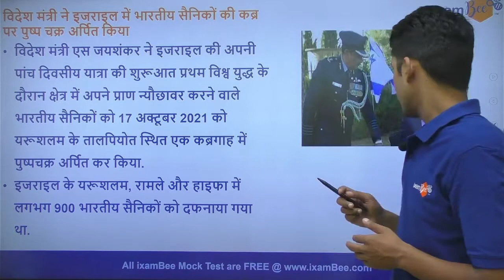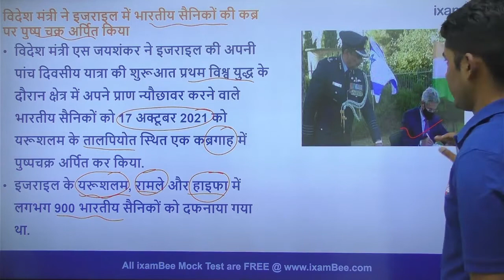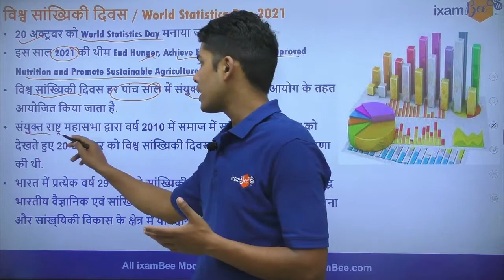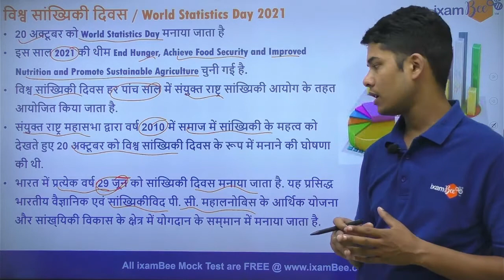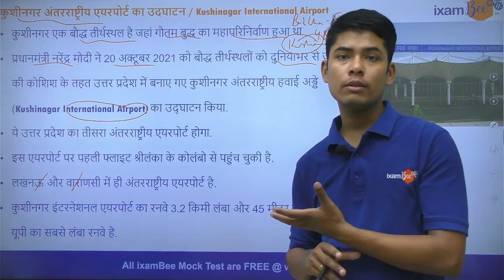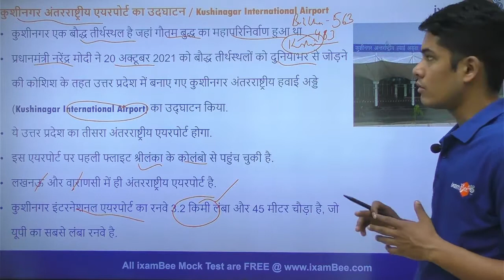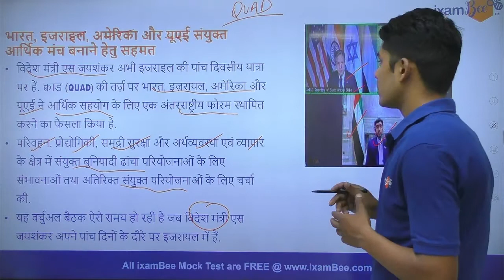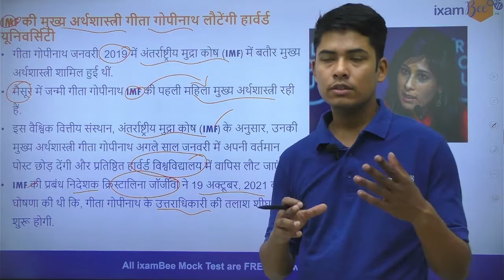Current Affairs | October 3rd Week | SSC /State Exam | By Vikram Singh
Hello everyone,  In this video, Vikram Sir has discussed about the important points and top headline of the 3 weeks of October Current Affairs. Watch this Video For Important Current affairs.

This Video Include:
Introduction: 00:00
Current Affairs 3rd Week: 00:49
Finish: 11:17
Thanks: 11:18

👉 Check out the latest SSC course by ixamBee-
👉 Check out the latest SSC  Free Mock Test by ixamBee-